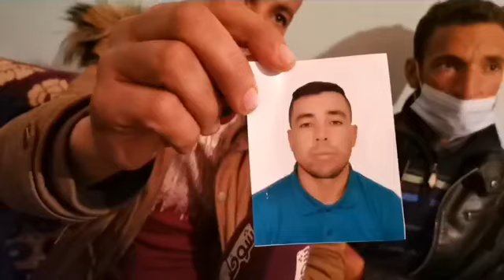قارب الموت ركب فيه 40مغربي باش يحركو "الحراك" طفا تليفونو والأمهات ماعرفوش واش ولادهم حيين ولا ميتين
مباشرة من خنيفرة مع العقاوي: قارب الموت ركب فيه 40مغربي من الداخلة باش يحركو لإسبانيا و"الحراك" طفا تليفونو و الأمهات ماعرفوش واش ولادهم حيين ولا ميتين